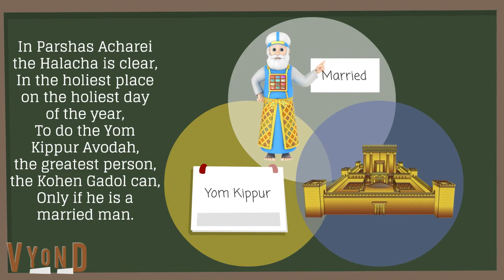Chelek 17, Acharei 1 - Kids Channel - "Home Sweet Home"